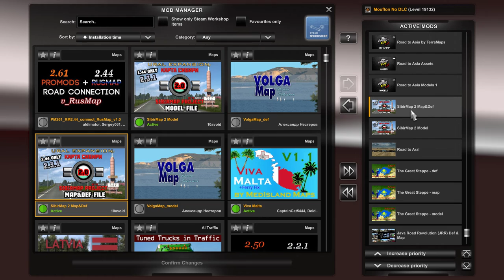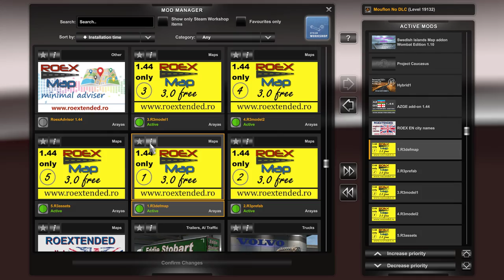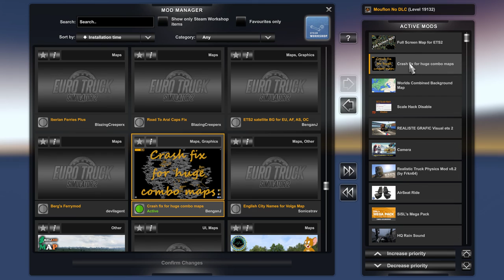Euro Truck Simulator 2 1.44 - Map Combo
ETS2 Euro Truck Simulator 2 1.44 - Map Combo

Java Road Revolution
The Great Steppe
Road to Aral
SibirMap
Road to Asia
Maghreb
RusMap
Promods
Viva Malta
Promods Emden
Ireland Map
Corfu and Greek Islands
Finmark
Kirov
BG+
Roextended
AZGE
Project Caucaus
Swedish Islands
Rhodes
Santiago
Itarevamp
Paris Rebuild